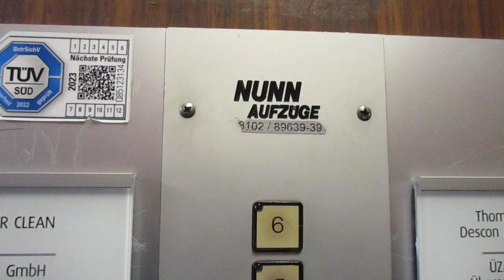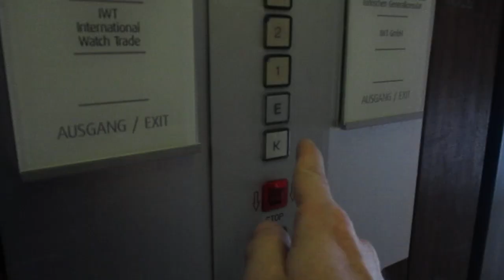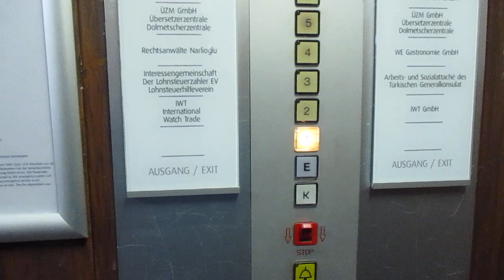München, Goethestraße 5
Hersteller / Brand: Nunn
Baujahr / Year of Construction: 1976
Tragfähigkeit / Capacity: 12
Etagen / Floors: 8 (K, E, 1-6)